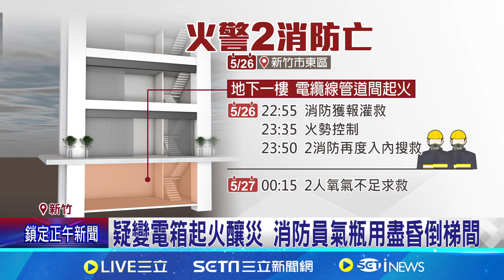新竹豪宅火2消防殉職 為救住戶2度衝火場│94看新聞